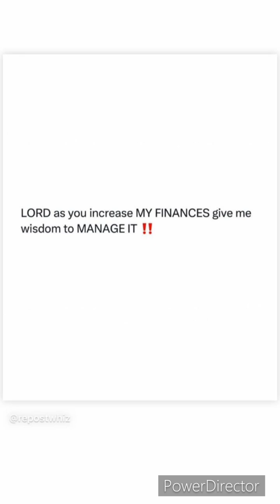PRAY FOR WISDOM ABOVE ALL!